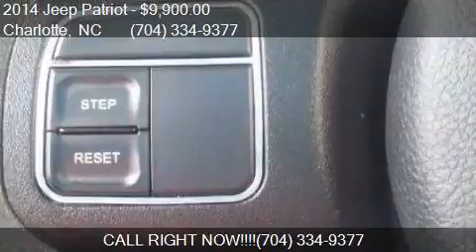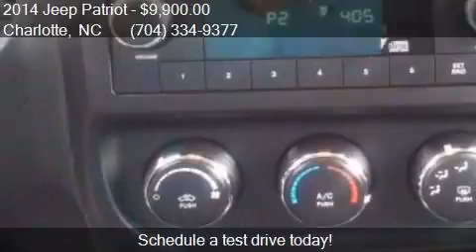2014 Jeep Patriot Sport 2WD for sale in Charlotte, NC 28206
This 2014 Jeep Patriot Sport 2WD is for sale in Charlotte, NC 28206 at Tryon Auto Mall.

Engine: 2.0L I4
Transmission: CVT
Color: Billet Silver Metallic CC
Mileage: 50693
Contact Tryon Auto Mall 3217 N. Tryon St. Charlotte, NC 28206 to test drive this 2014 Jeep Patriot Sport 2WD today.